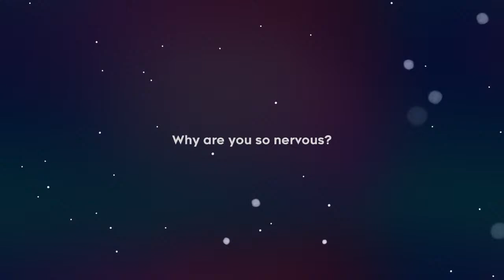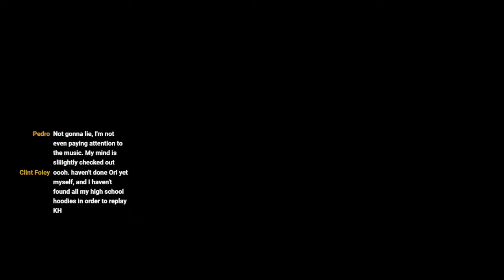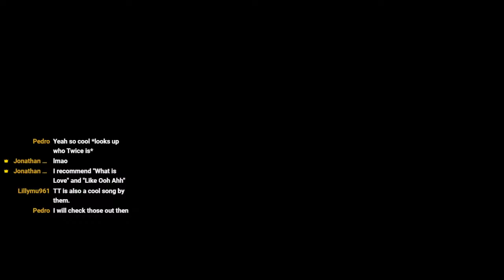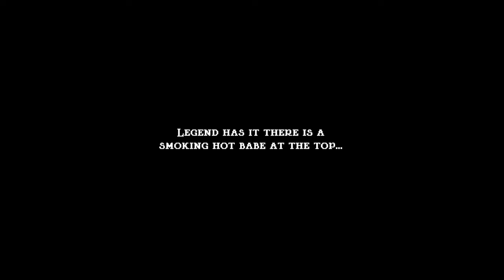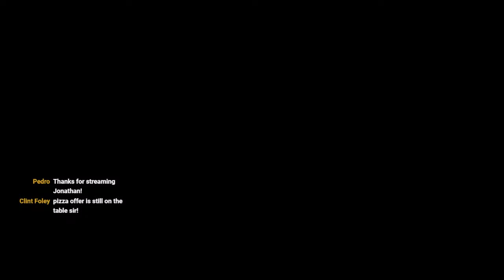What a Cozy and Normal Inn [Getting Footage]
Join me as I get audio capture and B-roll for my next video essay! It's going to be on "Scattered and Lost" from Chapter 3. I'll probably do some of Chapters 1 and 2 as well. What's your favorite kind of strawberry? Mine is strawberry.

I prefer to keep chat in English! You can try to chat in Spanish or Japanese but you run a high risk of me having no idea what you're saying.